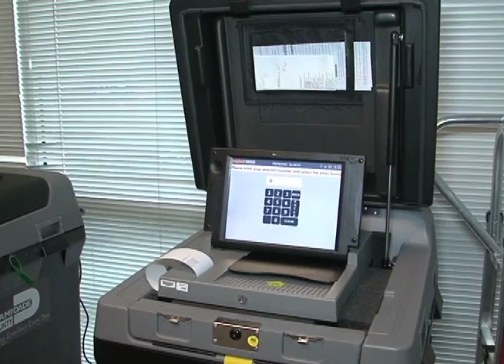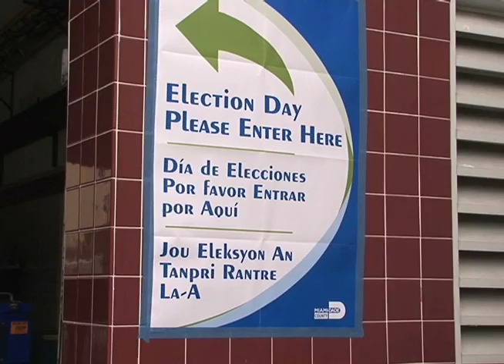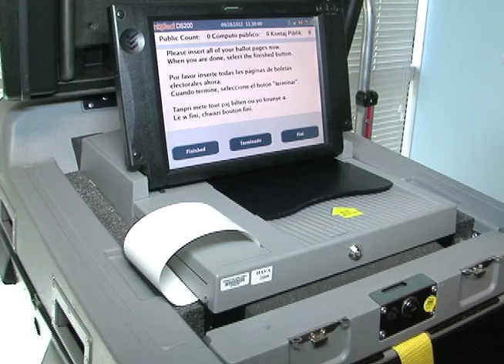Ya empezó la votación en Estados Unidos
En la mitad  de    Estados Unidos ya se puede votar  y quizás sea   una  oportunidad   para que  el   partido más organizado    logre  cierta ventaja antes del proceso comicial del 6 de noviembre.